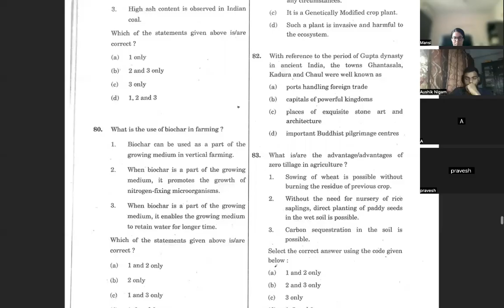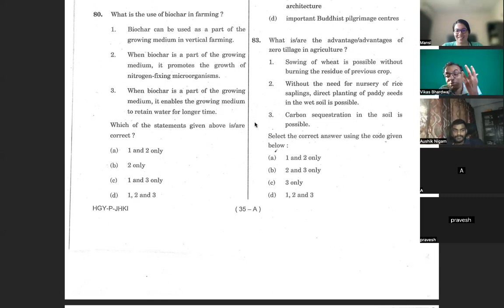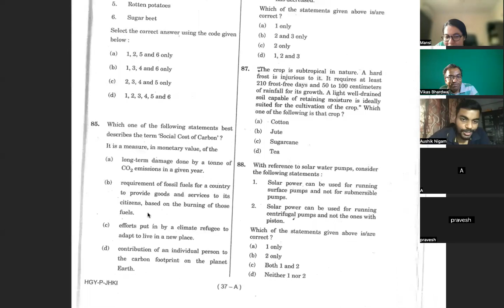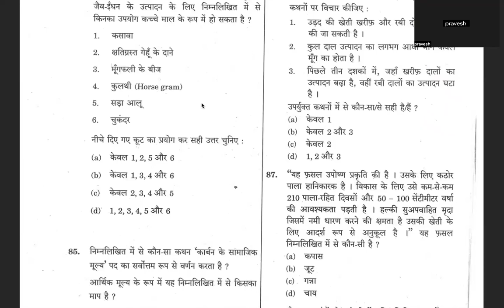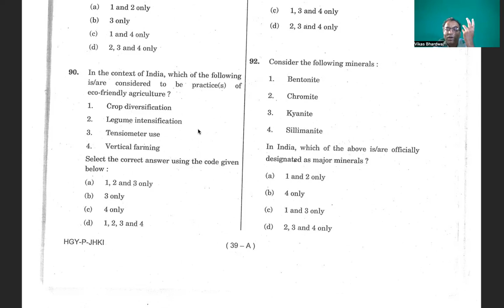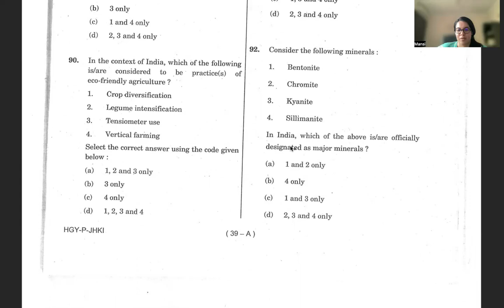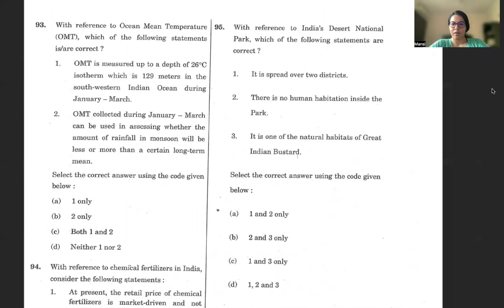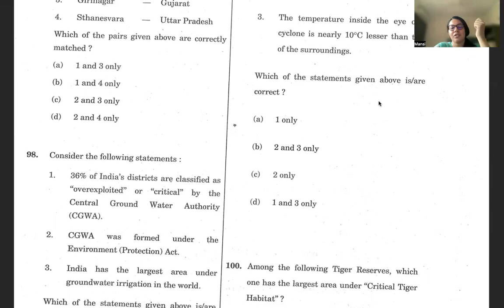UPSC CSE 2020 PRELIMS GS 1 | Source Tracing of Prelims MCQs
UPSC CSE 2019 PRELIMS GS 1 | Source Tracing of Prelims MCQs